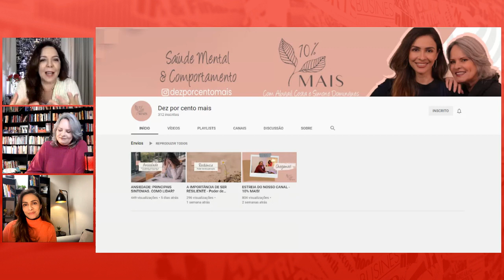CUIDADO! Como está sua SAÚDE MENTAL em tempos de PANDEMIA? - Part. DEZ POR CENTO MAIS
Luciana Liviero recebe a jornalista Abigail Costa e a psicóloga Simone Domingues para falar sobre a necessidade de cuidados com saúde mental em meio à pandemia do coronavírus.